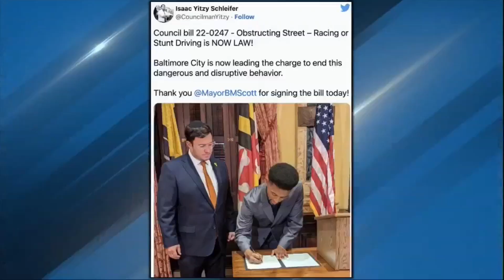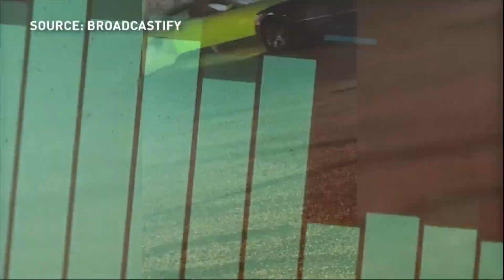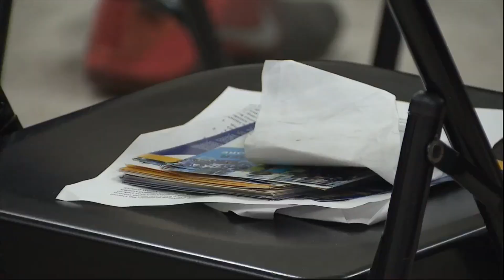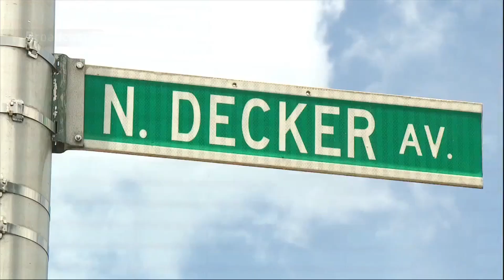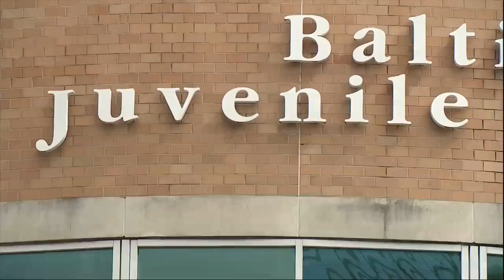Reckless drag racing disturbs peace in North Baltimore, residents question police response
0:00 - Introduction
0:46 - Reckless drag racing disturbs peace in North Baltimore, residents question police response
3:48 - Dirt Bike Bust
4:06 - 16-year-old killed
4:32 - "Crime is terrible:" Residents raise safety concerns at third mayor and acting police commissioner public comment meeting
8:09 - 15-year-old charged in armed carjacking
8:25 - Stolen car spree reignites spotlight on potential juvenile justice law changes
12:18 - Question of the Day

Dozens of drag racers and drifters were caught on camera causing chaos in North Baltimore over the weekend.